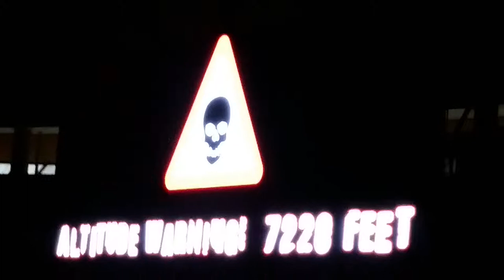Dome of Doom - UWyo